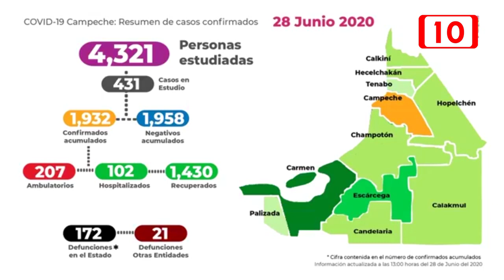Se relajan medidas de prevención en Campeche